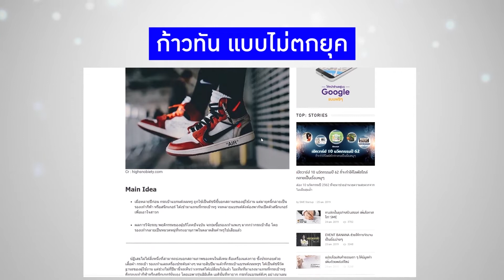"Animal-Go-Round" แบรนด์เสื้อผ้าที่ใส่แล้วมีความสุขทั้งคนและสัตว์เลี้ยง II แบรนด์แซ่บ Ep24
แบรนด์แซ่บ TNN16 Ep24 (Animal-Go-Round)

คุณแมท สุวิทย์ สุวิทย์เอื้อศักดิ์ชัย ที่ปรึกษาด้านการสร้างแบรนด์ พาไปพูดคุยกับคุณวศิทธิ์ บัณฑิตย์ดำรงกูล ผู้ก่อตั้ง Animal-Go-Round แบรนด์เสื้อผ้าสำหรับสัตว์เลี้ยงและเจ้าของที่เข้าชุดกัน เน้นดีไซน์เรียบง่าย สีพาสเทล ไม่หวือหวา ใส่ได้ทุกวัน ภายใต้คอนเซปต์ Happy to Wear คือ ใส่แล้วมีความสุขทั้งคนและสัตว์เลี้ยง ซึ่งแบรนด์ Animal-Go-Round ไม่ได้คว้าใจแค่กลุ่มคนรักสัตว์ในประเทศไทยเท่านั้น แต่ยังเป็นที่ถูกใจของกลุ่ม Pet Lover ในประเทศแถบเอเชียที่มีไลฟ์สไตล์การเลี้ยงสัตว์ไม่ต่างจากเมืองไทยด้วย

เรื่องราวการสร้างแบรนด์และเส้นทางธุรกิจของ Animal-Go-Round จะน่าสนใจอย่างไร คลิกไปชมกันเลยครับ

ติดตามชมรายการแบรนด์แซ่บ ทุกวันอังคาร เวลา 14.30 น. ทาง TNN ช่อง 16